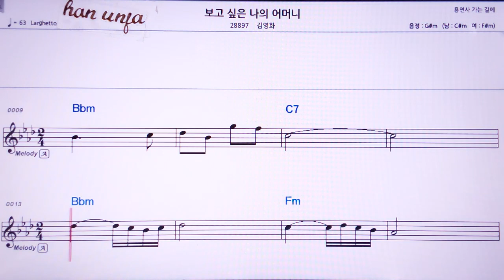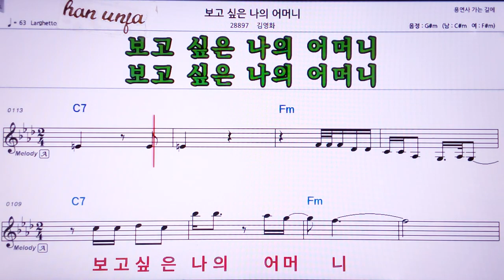💖보고 싶은 나의 어머니/김영화 👍MR,노래방, 악보, 코드,Karaoke With Sheet Music